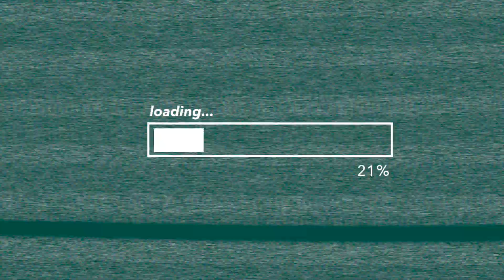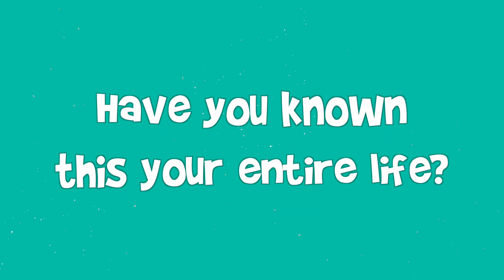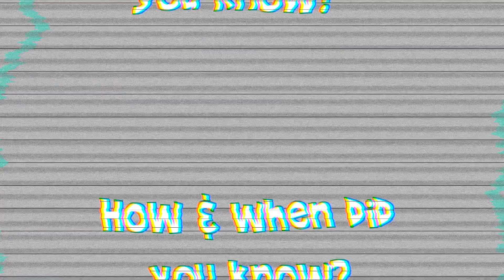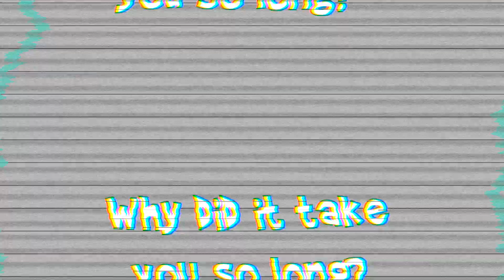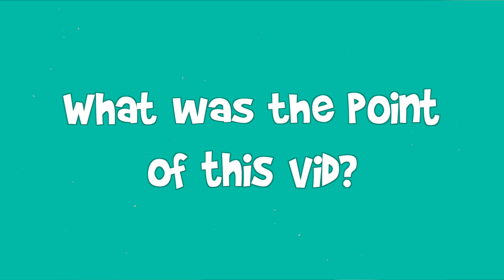I'm FINALLY Telling You... I'm Queer (my coming out vid) // Happy Pride Month!!!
I'M COMING OUT! I'm queer. It's taken me years to get to this point (and I can't believe I'm coming out online, but here we are). As a zero waste/ sustainable living YouTuber and content creator, I just wanted to let you all know who I am. :) And if we're fighting for climate justice, we gotta be fighting for all forms of justice! Happy Pride to the LGBTQ+ community (whether you're out or not)! Sending lots of love and positivity your way! You are loved. You are valid. You are appreciated. And thanks for all the awesome supportive allies out there (including my supportive family).

MY SUSTAINABLE SWAPS
**Lena Menstrual Cup
**Vegan Floss

S U S T A I N A B L E   B R A N D S

This is my coming out video! I'm queer. Happy Pride Month! It's taken me years to accept myself and release the shame that I grew up with. But, I'm finally free! It feels soooo great to be out of the closet now and be a part of the LGBTQIA+ community! I know this isn't my usual content. But I thought it was important for me on my journey. Plus, we all gotta celebrate each other's uniqueness in this world! As a zero waste and sustainable living YouTuber and content creator, I want to make sure to fight for all social justice causes, not just for climate justice. We can't have true justice if people are left out. So as an environmentalist, what are you doing to fight for change? More zero waste product reviews are coming soon (I promise)! If you're in the LGBTQ+ community, Happy Pride Month!!! More sustainable living videos will be on their way soon!

Hi! I'm Kristen (she/her). On my channel, Strolling Through Life, I talk about eco-conscious living.

Site wide offer! Standard Carton billing will resume the following billing cycle. Cannot be combined with any other offer or promotion. Cannot be retroactively applied. Valid on new members, first order only. Home Starter Kit excluded.
*Discount code can only be used once per person, expires January 2023, not case sensitive, can’t be used on sale items, can’t be paired with other coupons, can’t be used on Gift Cards, TerraCycle boxes, Zeal Optics, or Naturepedic products